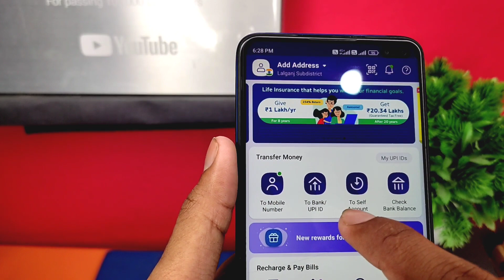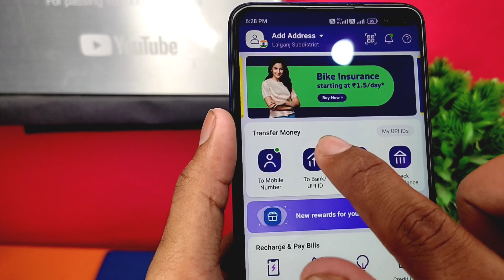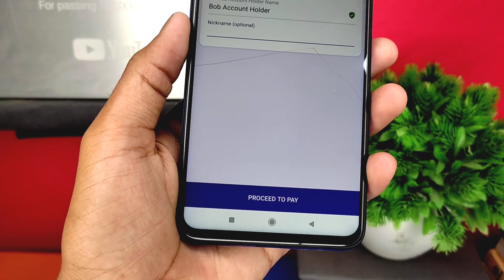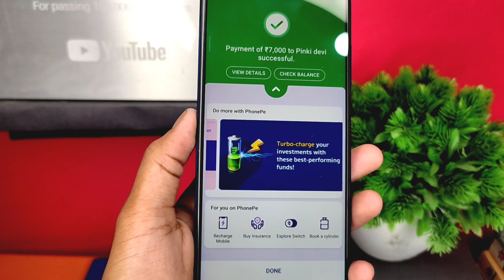Phonepe app se bank account me paise transfer kaise kare | Phonepe se bank me paise kaise bheje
Hello friends
Maine is video me Phonepe app se bank account me paise transfer kaise kare | Phonepe se bank me paise kaise bheje | ke bare me btaya hai /